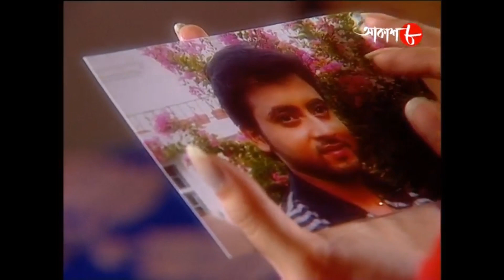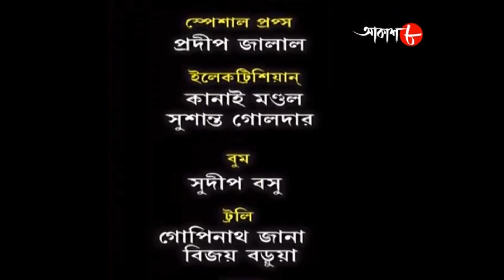কিস্তিমাত | Kistimat | Sagnik | Shantilal | Episode - 48 | 2023 Bengali Popular Serial | Aakash Aath